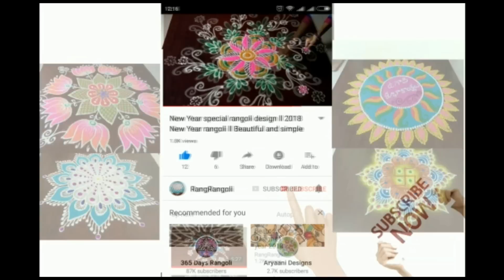Geethala Muggulu🌹5x3 dots Easy Daily Kolam🌹Lines Rangoli🌹RangRangoli Krishnaveni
@RangRangoli1  Geethala Muggulu🌹5x3 dots Easy Daily Kolam🌹Lines Rangoli🌹RangRangoli Krishnaveni
Channel

My RangRangoli Channel Contains :

Sankranthi muggulu
Dhanurmasam muggulu
Pongal kolams
Padi kolam
Pulli kolangal
Melikala muggulu
Geethala muggulu
Diwali rangoli
Vinayaka chavithi muggulu
Krishnashtami muggulu
Sivarathri Muggulu
Dussehra Muggulu
Ugadi muggulu
Karthika masam Muggulu
Ratham Muggulu
Friday Kolam
Daily Rangoli
Beginners Rangoli